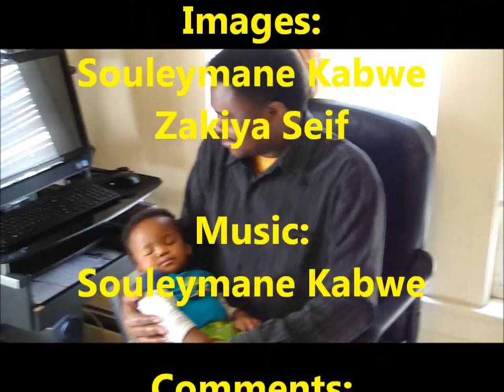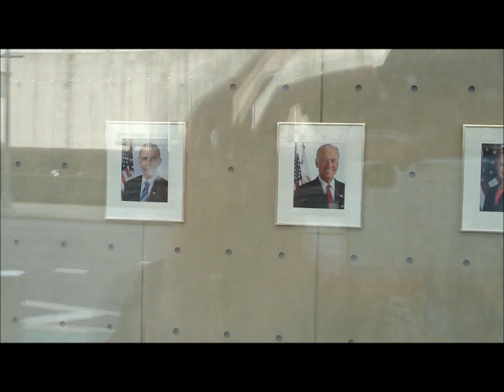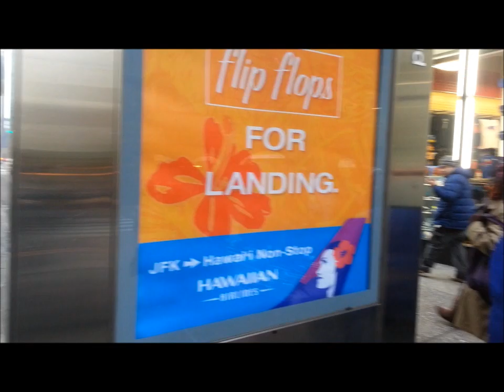Mzee Omona Anzuluni & his wife Visiting Rhode Island and New York City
Shega